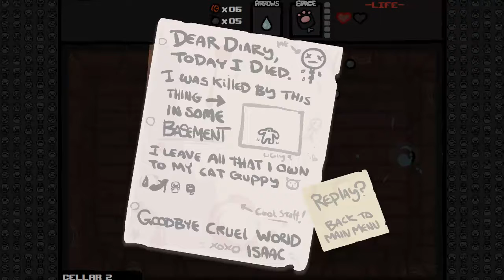Lets play the Binding of Isaac wrath of the Lamb #14